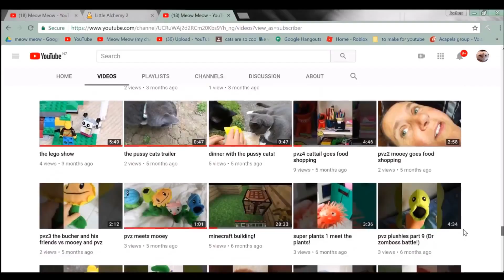2 years of YouTube!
this was also meant to be published on new years day but it was published too late :(